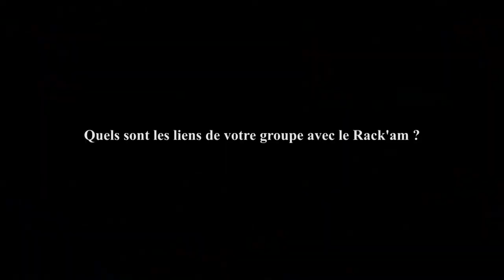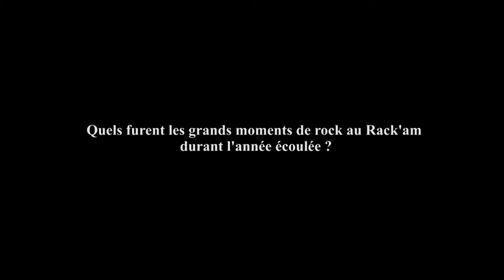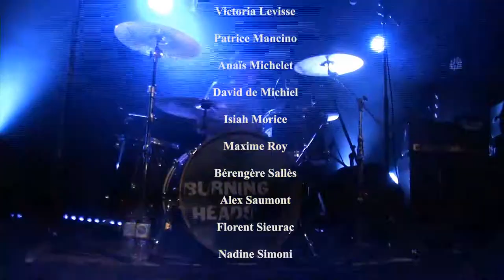Emergency 32 avec Lysistrata, Frustration et Oh Sees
Le 32ème épisode d'Emergency se déroule au Rack'am à Brétigny-sur-Orge et au festival Essonne en Scène à Chamarande avec les interviews d'Elina Lestang, chargée de communication au Rack'am et des groupes Lysistrata et Wakan Tanka, ainsi que des extraits de concerts de Frustration, Burning Heads, Twin Arrows et des Oh Sees au Check in Party.